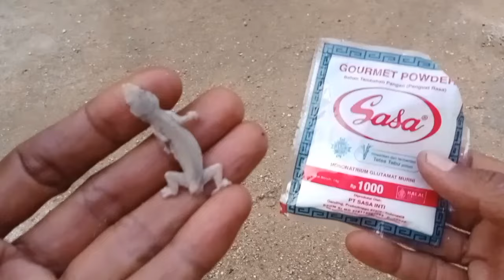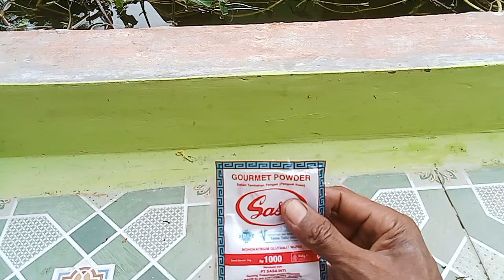PAKAI RAMUAN AMPUH INI, BASMI CICAK LANGSUNG MABOK DAN MAMPUS!! , Selamanya Rumah aman dari cicak